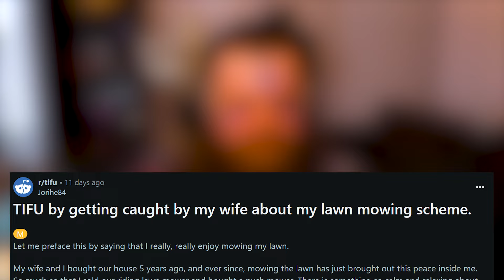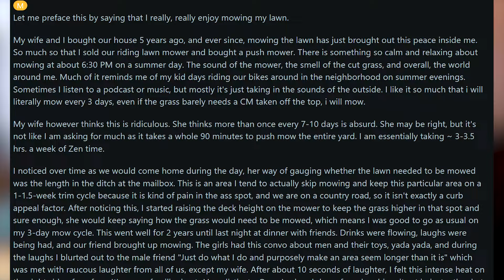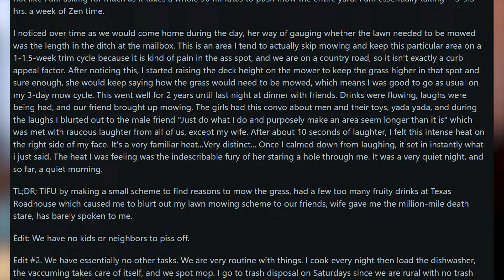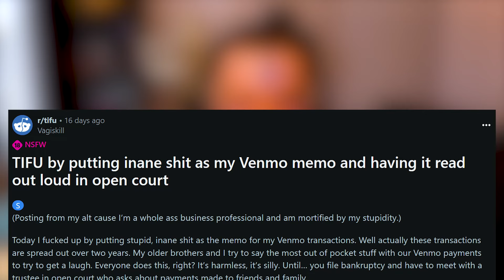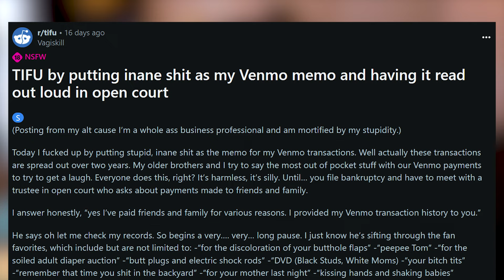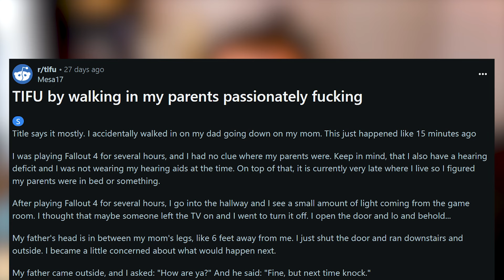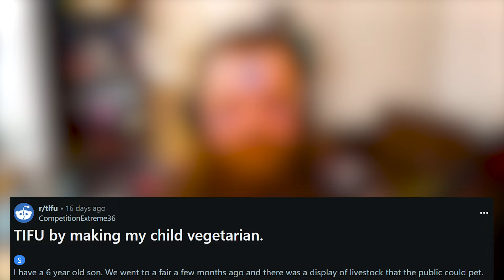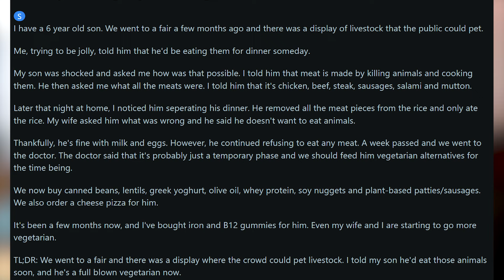No one wants to see that... r/tifu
More r/tifu and... Oh no...

Don't forget to check out my twitch channel so you don't miss a stream!
And @BluetheNerdLive to catch the vods if you miss it!